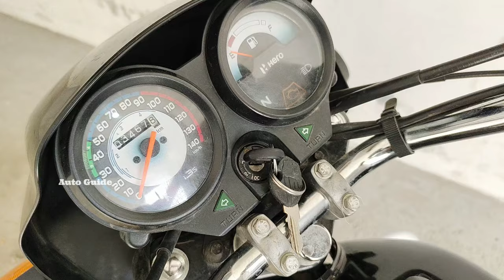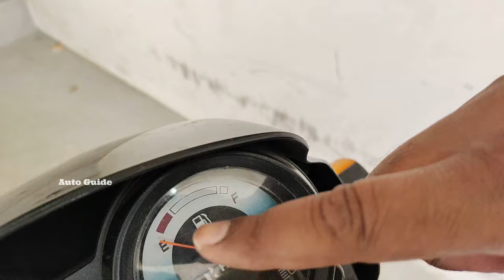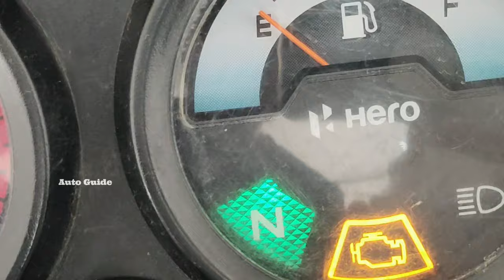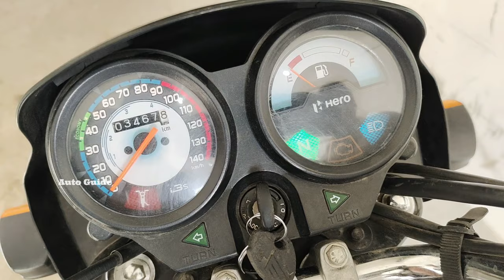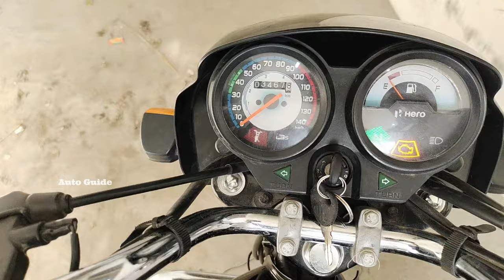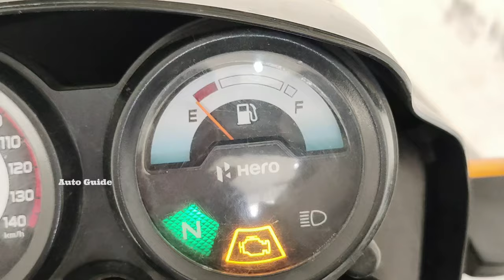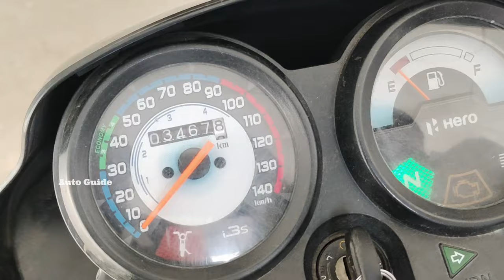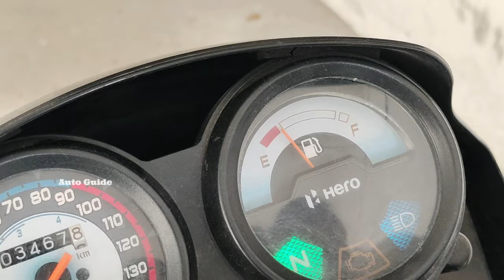Fuel ki niddle End par ane ke baad kitna petrol bachega |Hero splendor plus bs6 | RESERVE FUEL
Hey guys , in this video we had done a experiment/test basically  we are performing fuel calibration of hero splendor bs6 2022.